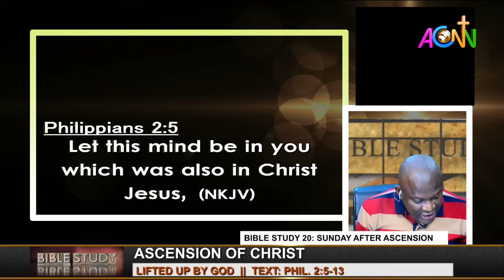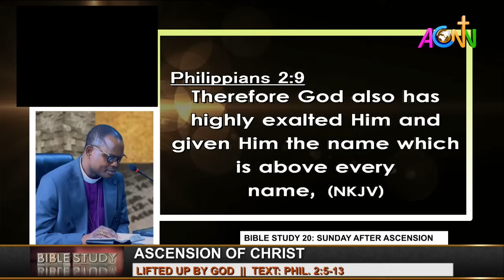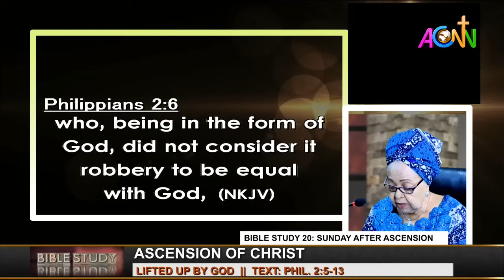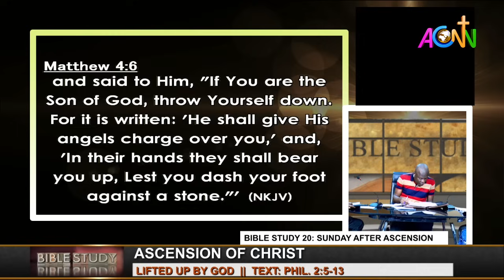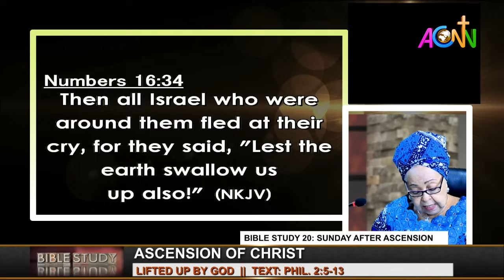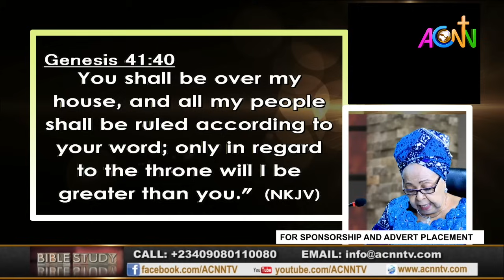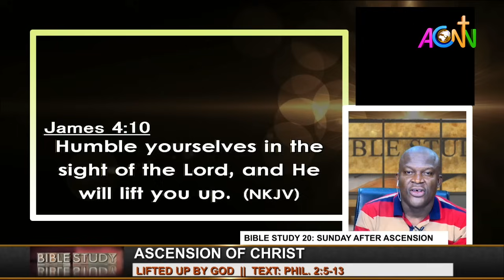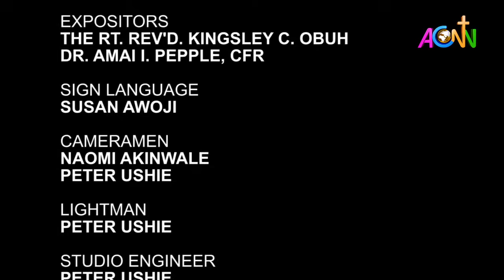BIBLE STUDY 20 || SUNDAY AFTER ASCENSION|| ASCENSION OF CHRIST - LIFTED UP BY GOD